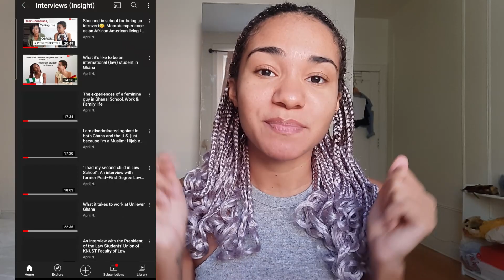What I learnt from working at Unilever, Ghana (WARNING: I tried to be funny;)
5 things working at Unilever has taught me:) That's what I talk about in this video!